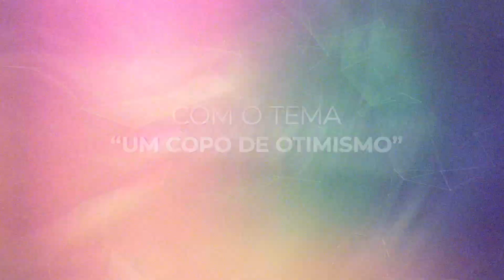TEASER da SUPERLIVE - LACOMBE convida: Paulo Polzonoff Jr.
Polzonoff tem um dos melhores textos da imprensa brasileira. Seu olhar sobre tudo o que estamos vivendo no Brasil e no mundo é crítico, mas muito bem-humorado. Sim, ainda dá para se divertir e manter a esperança.